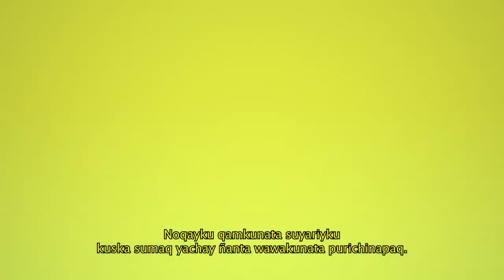Quechua: Las familias y la escuela - Ayllukuna yachaywasikunawan